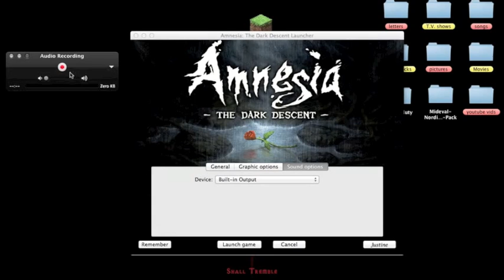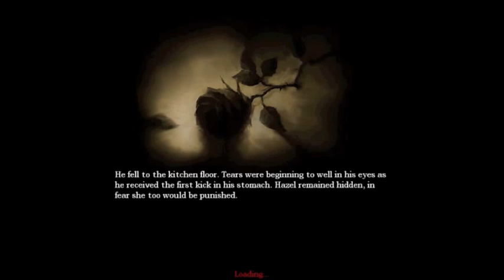Amnesia: The Dark Descent Part 2